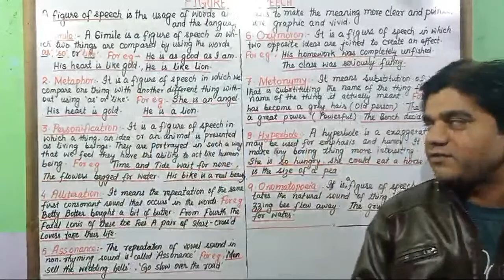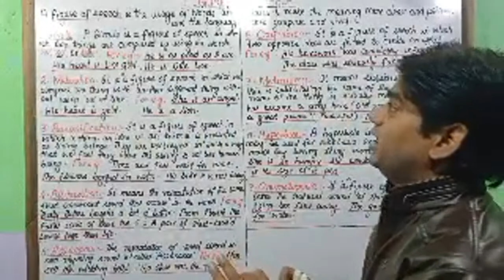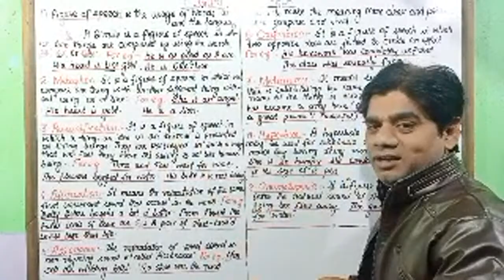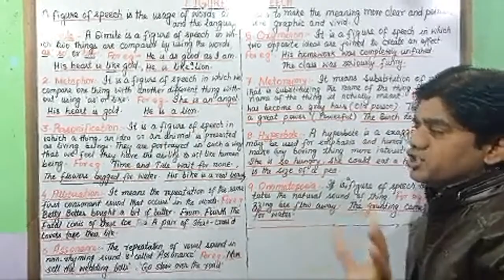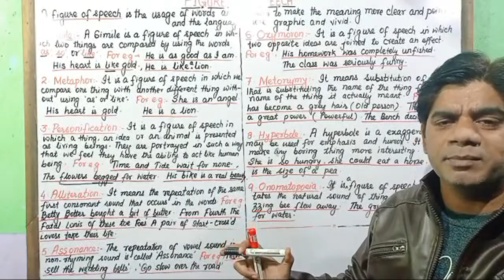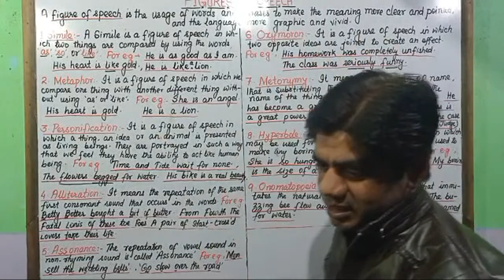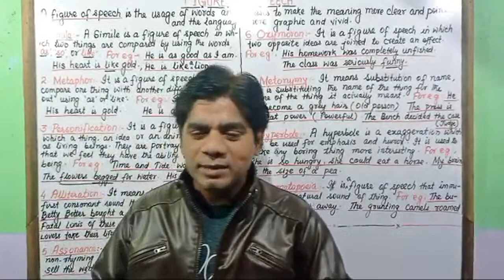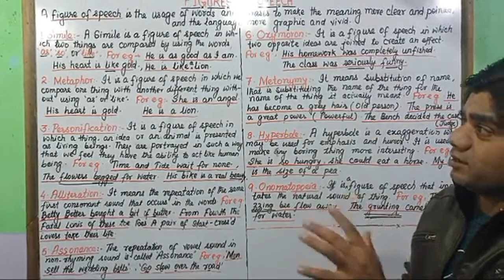Figures Of Speech | Metaphor | Simile | Personification | Alliteration | Hyperbole | Assonance